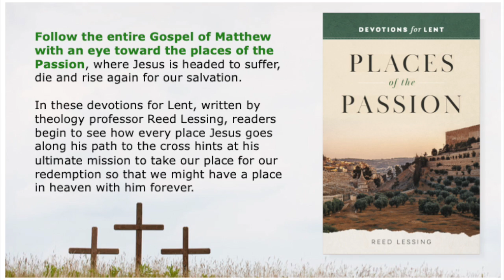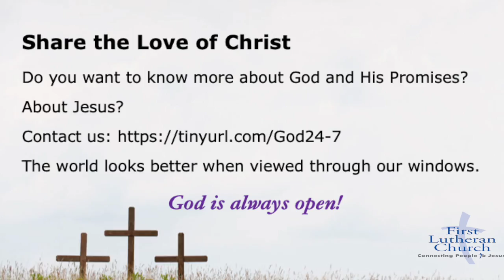44_The End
First Lutheran Church presents Places of the Passion: The End.
Join First Lutheran Church Birmingham AL as we journey this Lenten season with these devotions from Places of the Passion by Reed Lessing. Prepare for the coming of our Lord and Holy Week and a Joyous Easter! God is Always Open!

2507 Highland Avenue S.